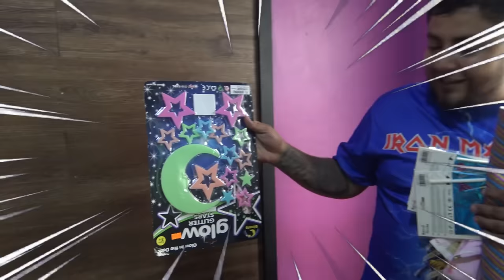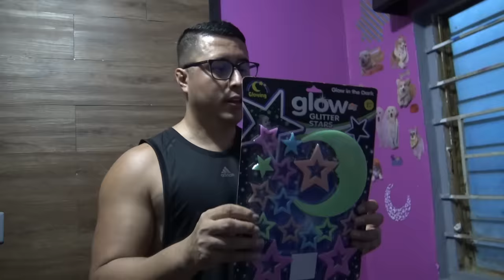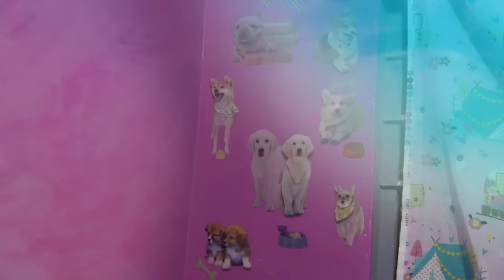👶VOY A SER PAPA! NUEGADIN👶